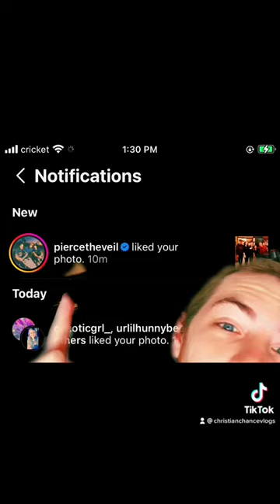Pierce The Veil liked my picture!!!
Pierce The Veil liked my picture!!! Not only did I get a picture with Pierce The Veil, they also liked my picture!!! I’m so excited